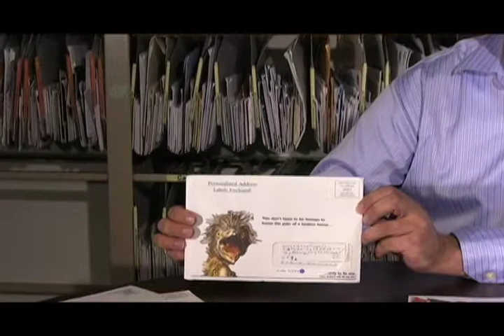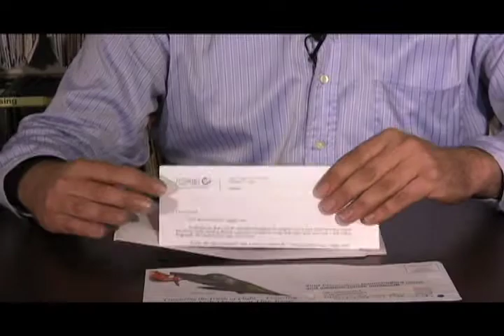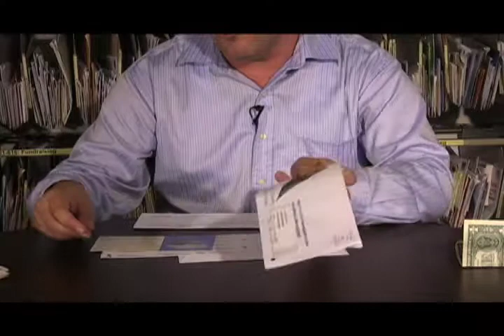Direct Mail Package of the Week - "Nature Conservancy" - Episode 18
Featured package: Nature Conservancy. Paul Bobnak displays this week's direct mail package of the week.

to learn more about the most complete direct mail library.